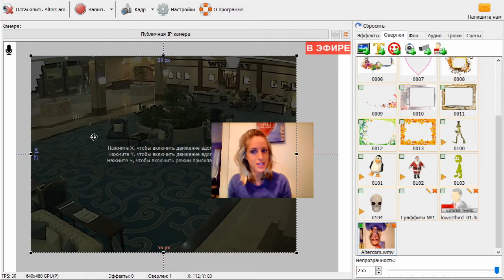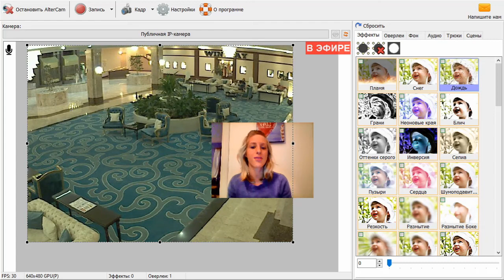✔️AlterCam - виртуальная веб-камера 🎥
- здесь вы можете скачать виртуальную веб-камеру AlterCam.

AlterCam - универсальная программа для веб-камеры. С её помощью вы сможете:
✔️накладывать эффекты в реальном времени в ваших видеочатах
✔️накладывать лого, текст, анимации, видео из других источников в ваш видео-поток.
✔️в реальном времени изменять голос, при установленном драйвере виртуального аудио-устройства - об этом

*Полезные ссылки*
Как использовать камеру смартфона в качестве веб камеры: